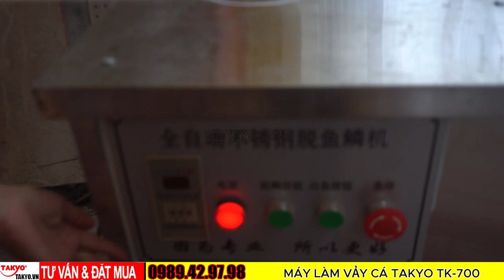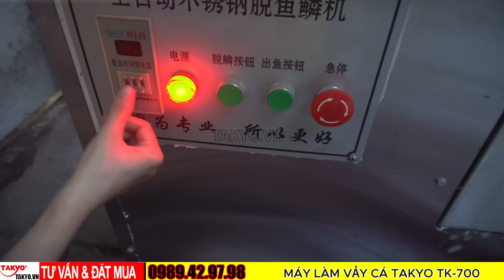Hướng dẫn sử dụng máy đánh vảy cá Takyo TK 700, video làm vảy cá